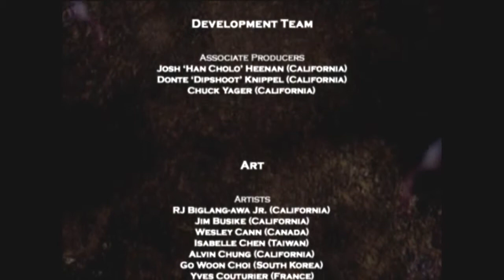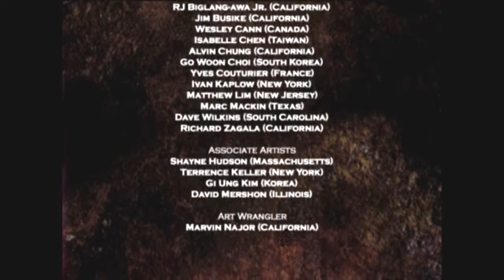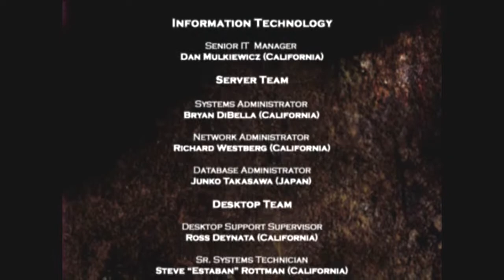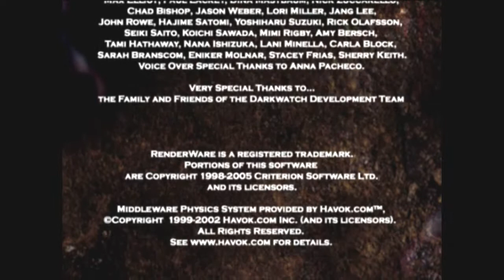Прохождение DarkWatch (PS2 2005) Финал #11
Прохождении игры DarkWatch. Хоррор боевик вышедший в 2005 году на консоли PS 2.
Проходим на максимальной сложности.